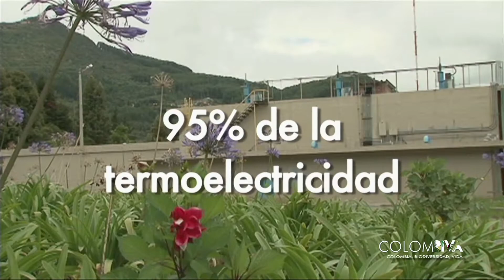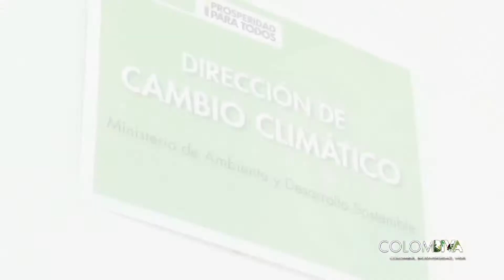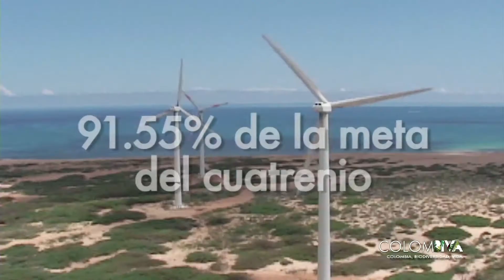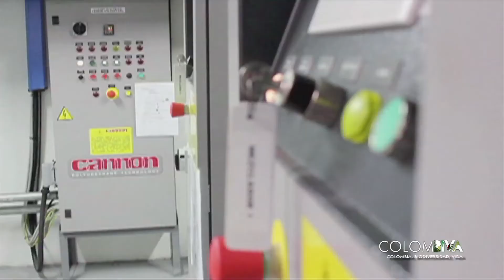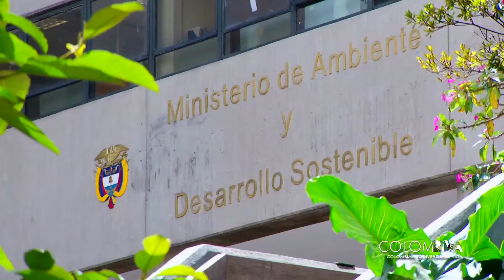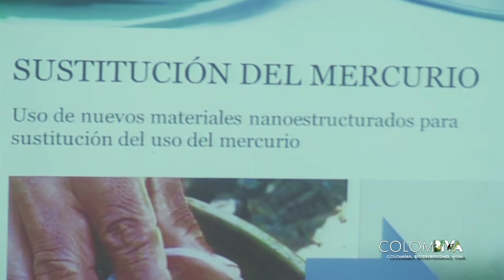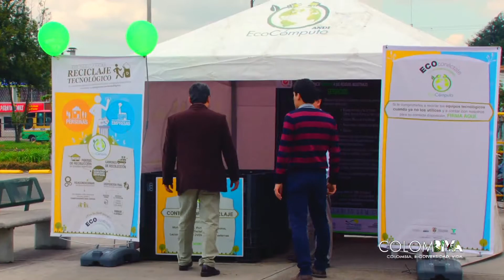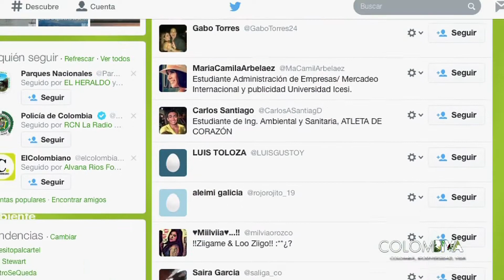Rendición de Cuentas MinAmbiente Parte 2